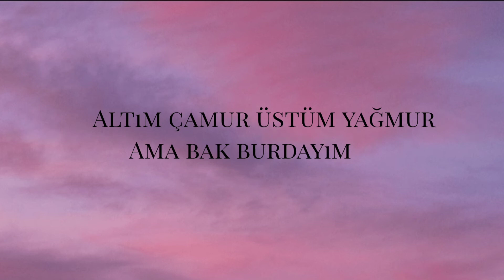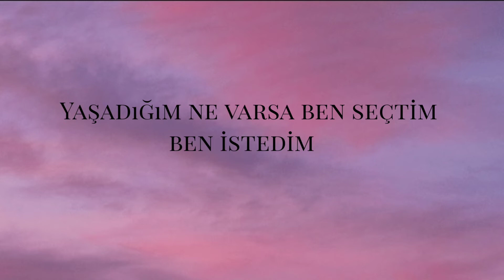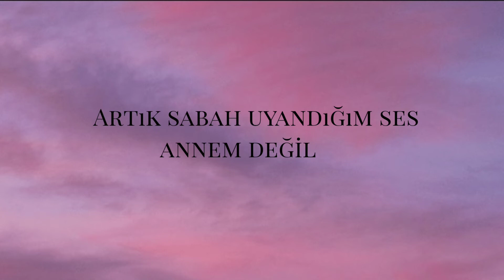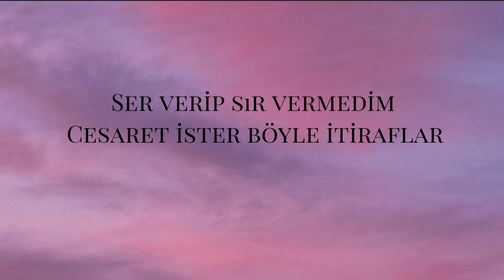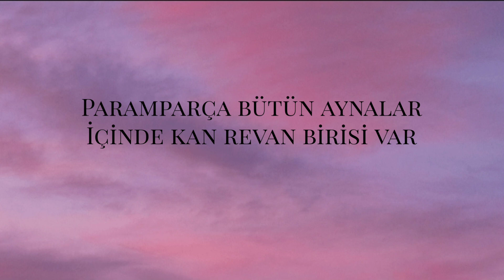Seksendört - Kendime Yalan Söyledim (lyrics-sözleri)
Seksendört - Kendime yalan söyledim sözleri